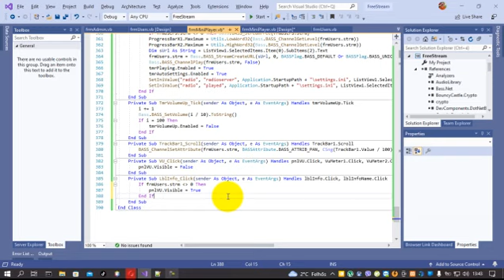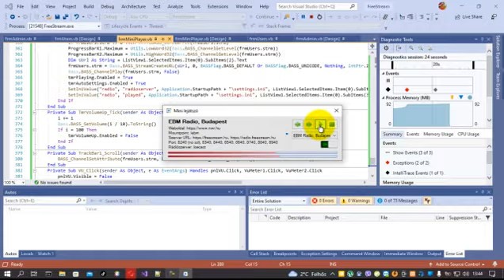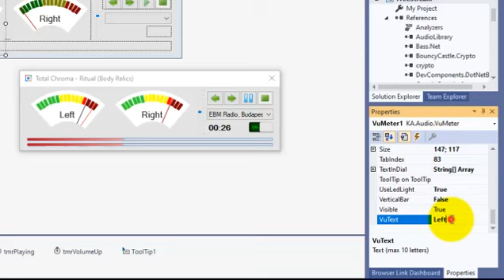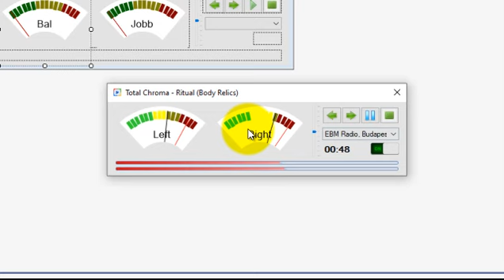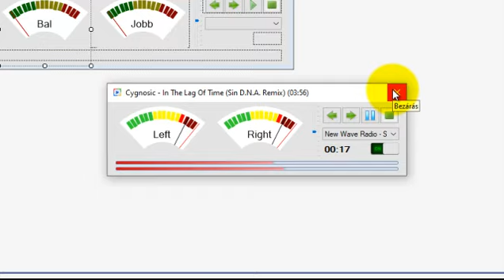VB.Net - FreeStream Desktop (Mini Player)